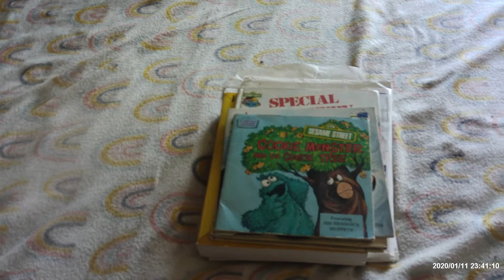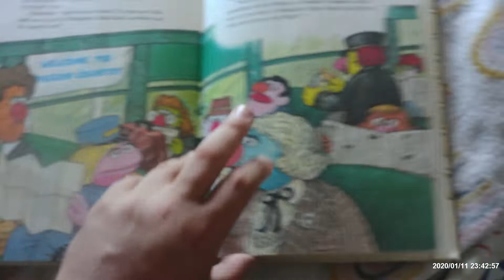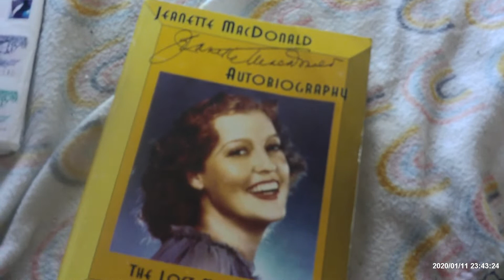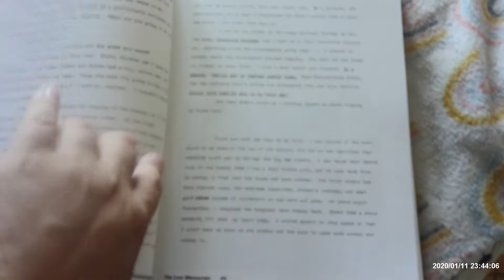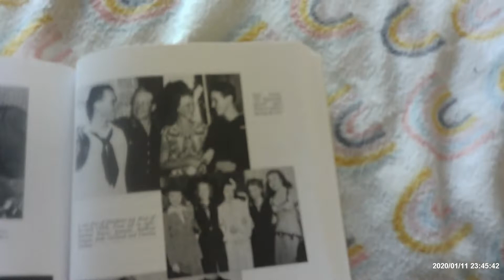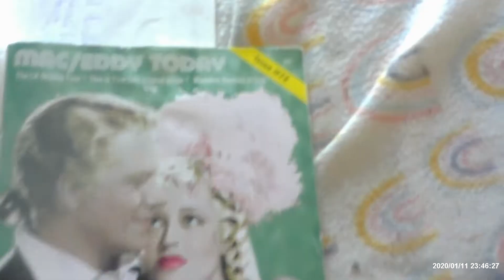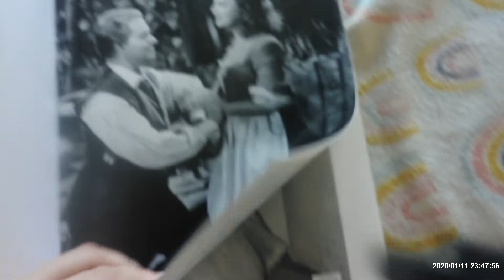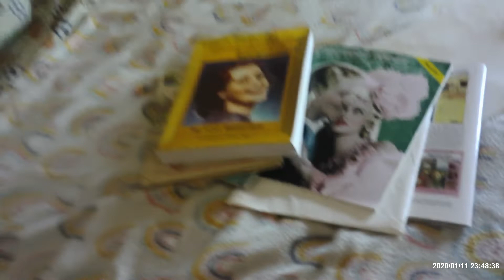My Birthday Update Video For 8/6/22 Part.5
I Have Some Books and Magazines That I Got From My Birthday Like:

*Sesame Street' Cookie Monster and the Cookie Tree Read Along (Book and Record). 1981

*The Story of Jonah (Paperback) 1981

*Sesame Street' Special Delivery  (Hard Cover) 1980

*Jeanette MacDonald Autobiography: The Lost Manuccript (Paperback) 2004

*Mac and Eddy Today Issue #72  (Magazine) 2016

*Mac and Eddy Today Issue #74 (Magazine)  2017